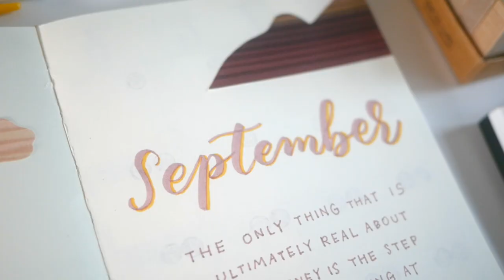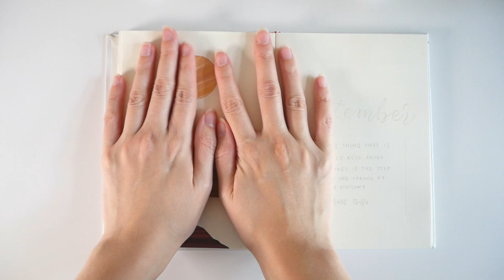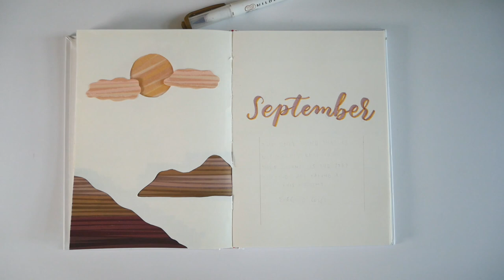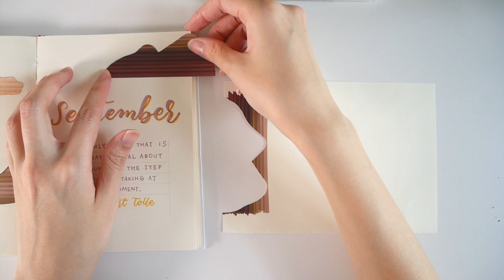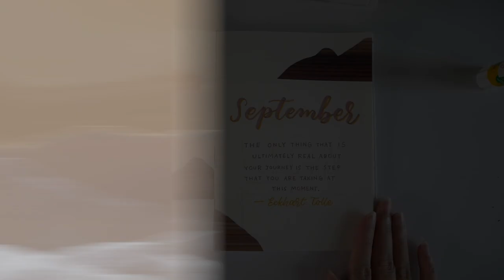Easy Washi Tape Abstract Art - Bullet Journal Monthly Cover Page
👋🏻 HAY!

Here is a simple and creative way to create an abstract art picture - using washi tapes! I did this for my cover page for September's bullet journal, what do you think of this idea? Let me know by commenting down below!

X-acto knife
washi tapes
Zebra mildliner brush pens